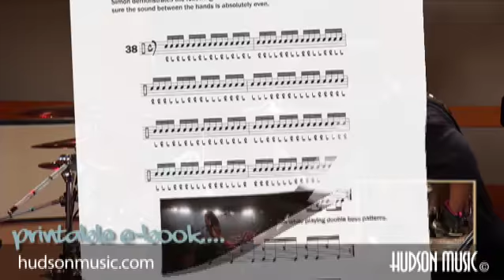Aaron Spears: Beyond the Chops - Trailer!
The official trailer for Aaron Spears new DVD and Video - "Beyond the Chops"!